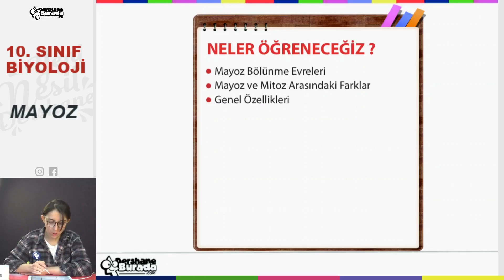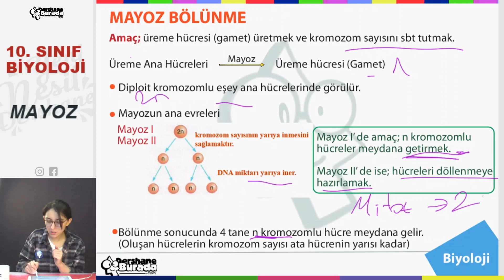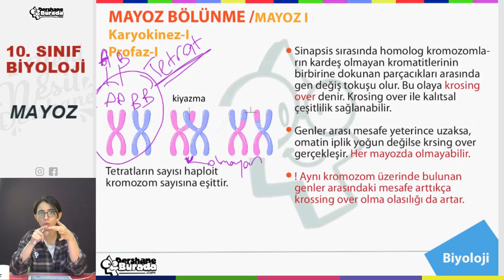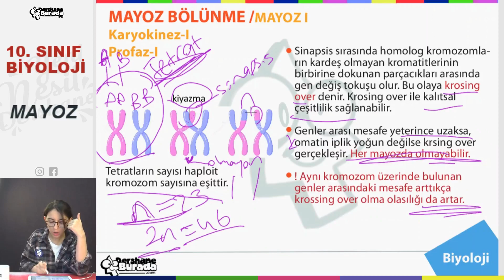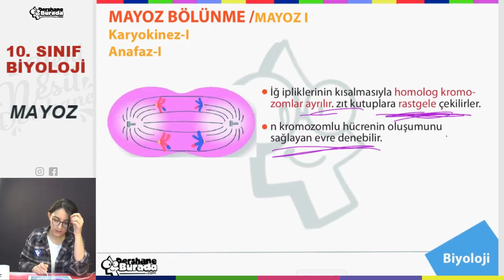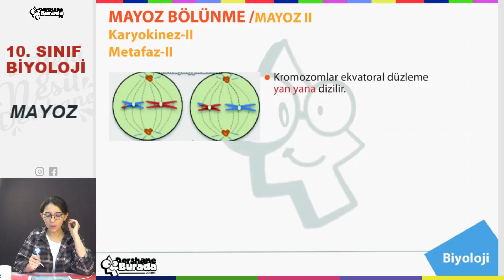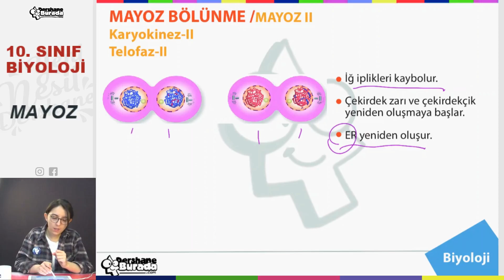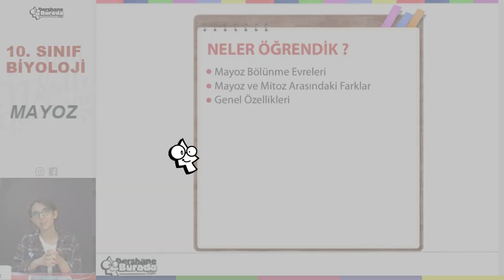10.SINIF - TYT BİYOLOJİ Mayoz Bölünme Konu Anlatımı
10.Sınıf Okul Maratonu Başladı!!!

Bu sene hafta hafta içi her gün koyacağımız konu anlatım videosuna ek olarak o konuyu pekiştirmenizi sağlayacak ve tüm konuları en ince ayrıntısına kadar öğreneceksiniz.

Sadece kanalımızın ciddi birer takipçisi olarak bu sene tüm konuları öğreneceksiniz.

10.SINIF- TYT BİYOLOJİ Mayoz Bölünme  Konu Anlatımı PDF dosyasını aşağıdaki linki kullanarak indirebilirsiniz.

Başarılar diliyoruz.